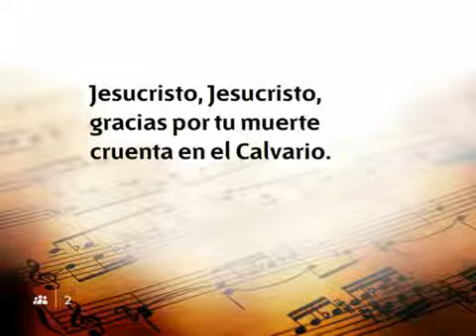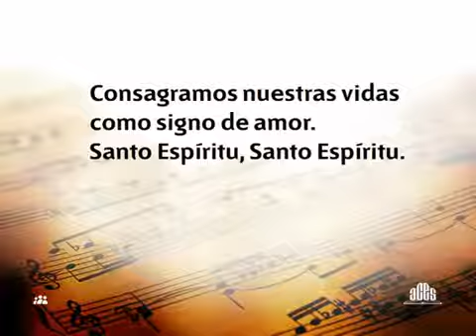019 Padre nuestro - Nuevo Himnario Adventista Cantado